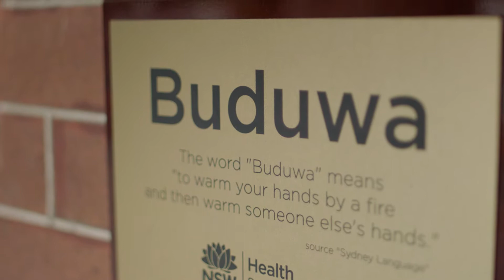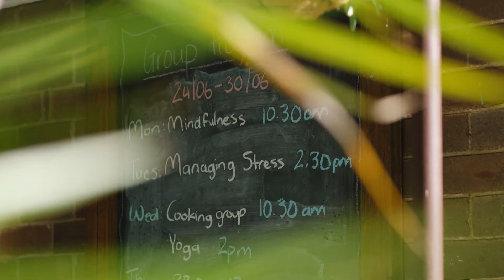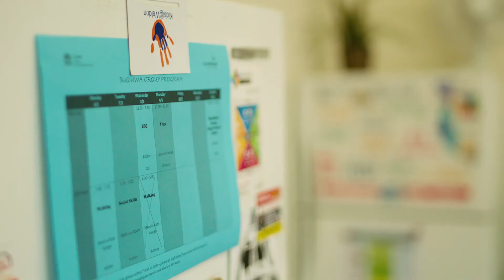Living Well Mid-Term Review: Buduwa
Buduwa Burwood